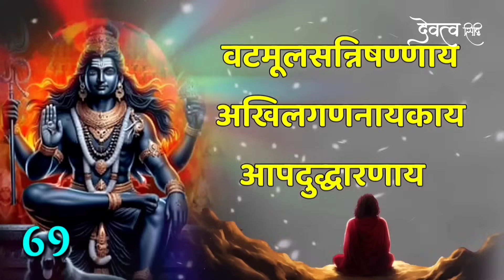शत्रु नाशक अष्ट भैरव प्रिय मंत्र || Shatru Nashak Mantra | bhairav mantra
Bhakton iss video mein shatruon se mukti pane aur sabhi manorath purna hone ke liye bhagwan bhairav ji ke mantron ka uchcharan path 108 bar kiya gaya hai. hamein ummid hai ki iss mantra ke prabhav se aapko shatru badha se mukti aur sabhi manokamnaon ki purti shighra hogi. agar video pasand aaye to video ko like karen apne doston ko share karen aur channel ko subscribe karke ghanti jarur Baja den.

bhairav mantra
mantra
shabar mantra
tantr mantr yantr
vashikaran mantra
jyotish mantra samadhan
kaal bhairav mantra
tantra
kal bhairav mantra
sidh sabar mantra
bhairav mantra shatru nashak
tantra mantra yantra practice
sidh shabar mantra apsara
shatru nashaka hanuman mantra
kalbhairav mantra
sharir raksha shabar mantra
bhairav mantra devatva siddhi
devatva siddhi